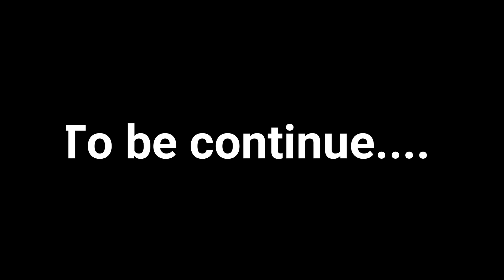कब्रिस्तान का भूत|| Ghost of graveyard|| Bhutiya kahani|,honted, the real explore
hunted video